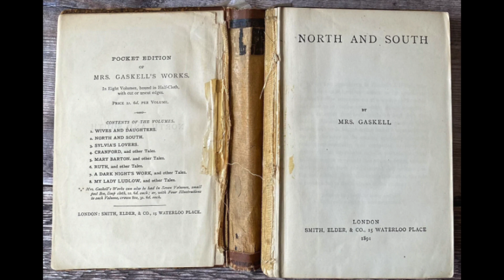North and South Chapter 16